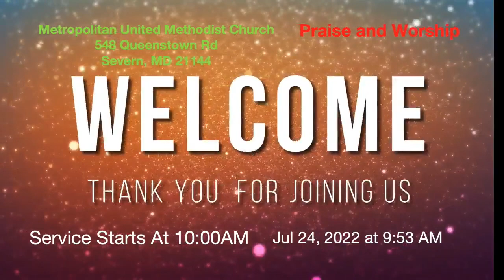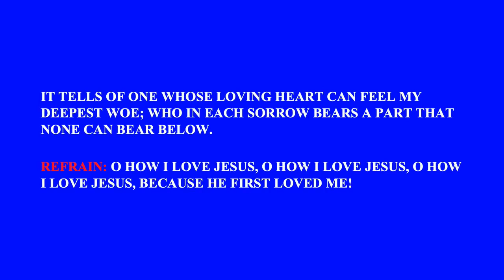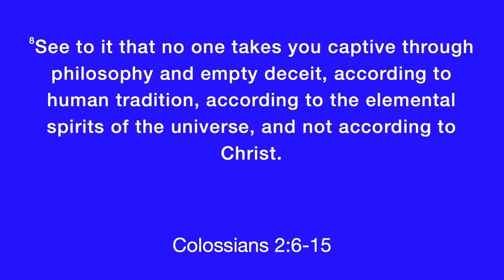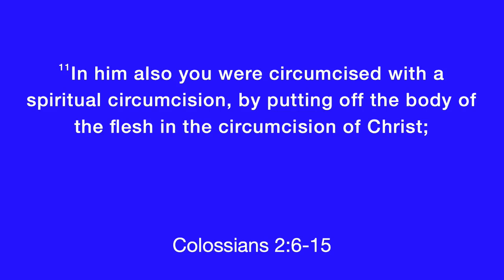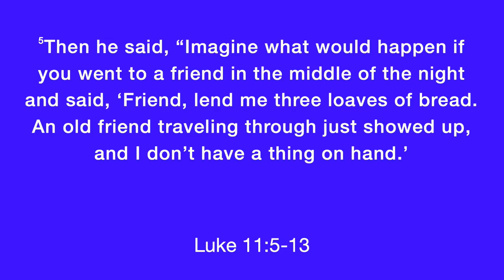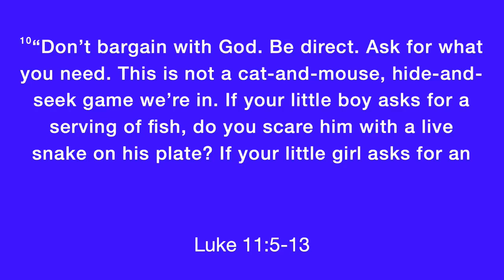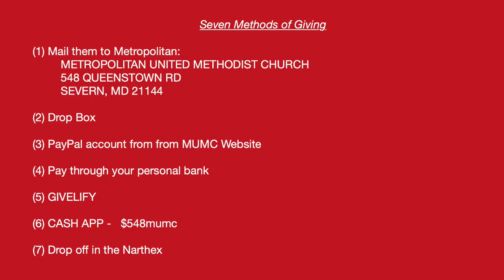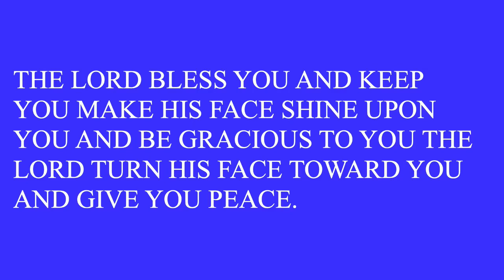Ask For What You Need- Luke 11: 1-13